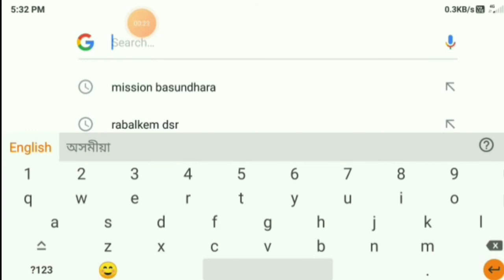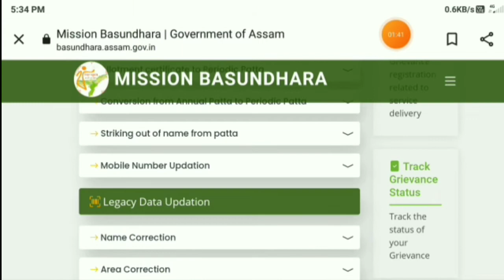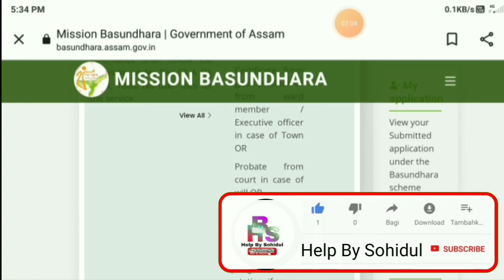Mission Basundhara New Update // mission basundhara // Assam Land New Name add // Land Patta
Helo friends all video available my channel mission basundhara